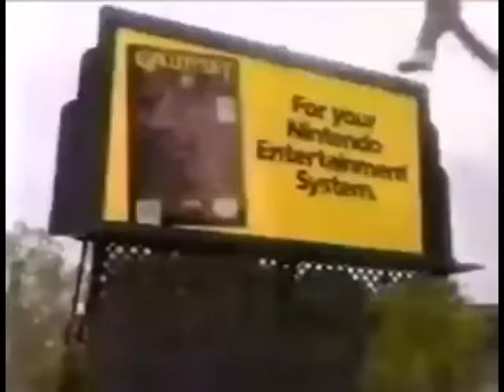80s Nintendo Entertainment System Gauntlet 2 Commercial